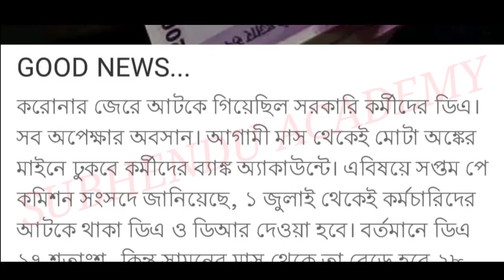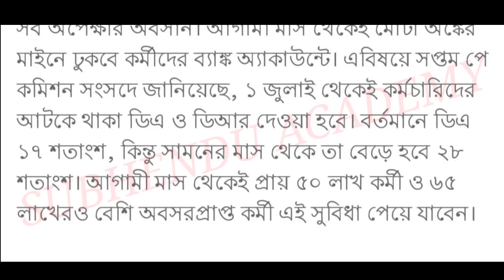BREAKING NEWS : DA নিয়ে গুরুত্বপূর্ণ আপডেট আজকের মিডিয়াতে || ১২/০৬/২০২১